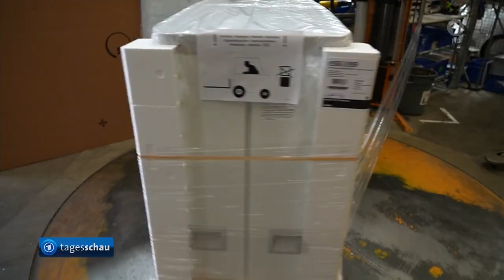Wärmepumpen - Nachfrage zum Herbst 2024 wieder ansteigend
Horrende Gaspreise wegen des Ukraine-Kriegs ließen Wärmepumpen boomen. Mit dem Hickhack ums Heizungsgesetz brach die Nachfrage ein - mit Folgen für Hersteller wie Stiebel Eltron.

Von Torben Hildebrandt, NDR

Tim Radl war früher Berufssoldat, heute baut er im niedersächsischen Holzminden Wärmepumpen zusammen. Vor zwei Jahren hat er beim Hersteller Stiebel Eltron angefangen, mitten im Boom. "Das ging knackig zur Sache hier", erinnert sich der 32-Jährige. Kaum Zeit für Toilettenpausen, Sonderschichten am Samstag - alle Welt wollte Wärmepumpen aus Holzminden, und Radl war plötzlich Teil dieser Erfolgsgeschichte.

Auch seine Kollegin Birgit Nolde erinnert sich an die Zeit, als Deutschland das Gas auszugehen drohte und die Wärmepumpe plötzlich zum Hoffnungsträger wurde. "Wir haben sechs Tage die Woche gearbeitet, ständig unter Stress", sagt Nolde. "Es konnte nicht schnell genug gehen.

"Heute, zwei Jahre später, ist die Situation eine völlig andere. Das Interesse an Wärmepumpen ist zusammengeschrumpft. Radl und Nolde arbeiten nur noch drei Tage die Woche und nicht mehr am Samstag. In Holzminden sind rund 2.000 Beschäftigte in Kurzarbeit, es ist still geworden auf dem Werksgelände im Weserbergland.

Beim Wärmepumpen-Hersteller ist es still geworden